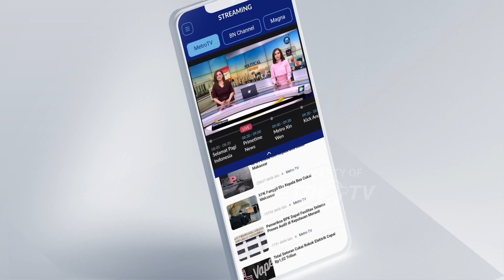Karyawan Terlibat T3rorism3, KAI : Tindak Tegas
MetroTV,  PT KAI angkat suara terkait oknum karyawan yang ditangkap karena terduga t3ror1s oleh tim Densus 88. KAI menyatakan menghargai proses hukum yang sedang berjalan dan mendukung berbagai upaya k3polis1an dalam memberantas t3rorism3.